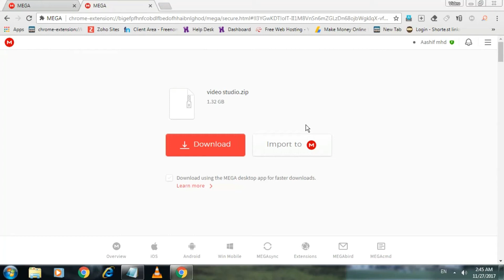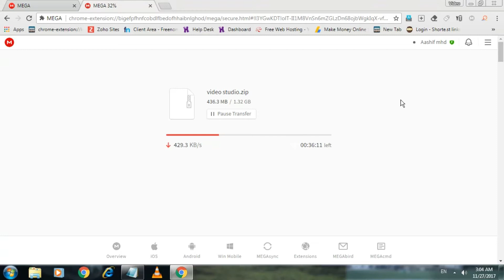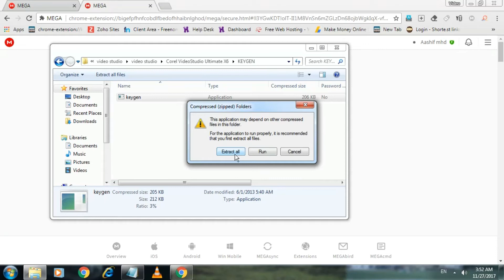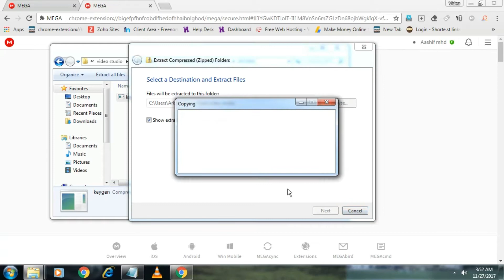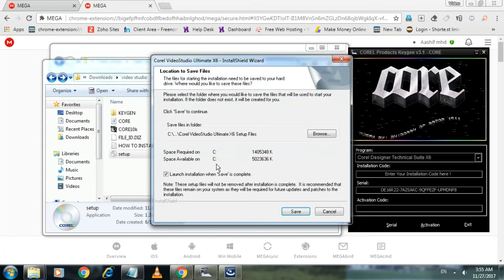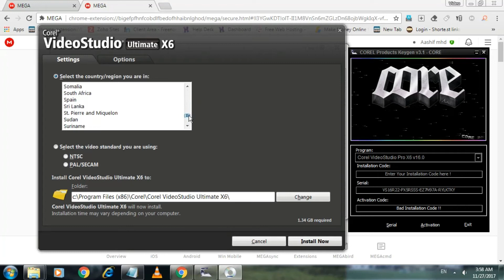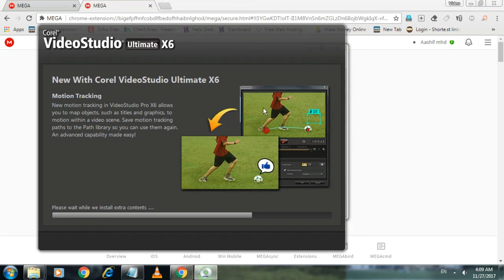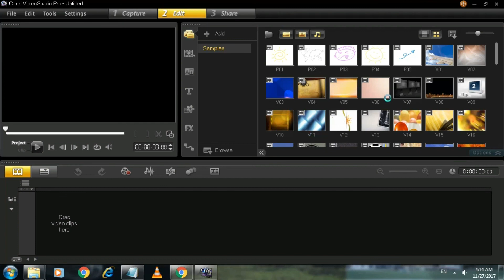How to Download and Install corel videoStudio Ultimate x6| in Tamil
இந்த videoவில் videostudio ultimate x6 video Editor ஐ எவ்வாறு download செய்வது என்பதும் install செய்வது எவ்வாறு என்பதும் கூறப்பட்டுள்ளது.
மேலும், சில வேளைகளில் windows7ற்கு இந்த Editor open ஆகாமல் இருக்கலாம். இதற்கான solution ஐ அடுத்த videoவில் upload பண்ணுகிறேன்.